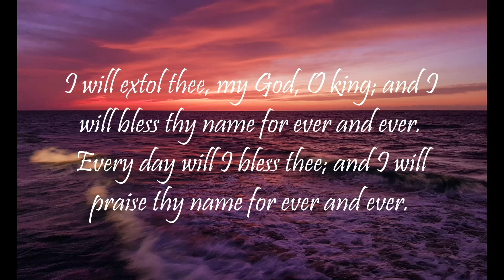"Daily Worship with Psalms" (Psalms 51 - December 25, 2022)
Psalms 51:
1 Have mercy upon me, O God, according to thy lovingkindness: according unto the multitude of thy tender mercies blot out my transgressions.

2 Wash me throughly from mine iniquity, and cleanse me from my sin.

3 For I acknowledge my transgressions: and my sin is ever before me.

4 Against thee, thee only, have I sinned, and done this evil in thy sight: that thou mightest be justified when thou speakest, and be clear when thou judgest.

5 Behold, I was shapen in iniquity; and in sin did my mother conceive me.

6 Behold, thou desirest truth in the inward parts: and in the hidden part thou shalt make me to know wisdom.

7 Purge me with hyssop, and I shall be clean: wash me, and I shall be whiter than snow.

8 Make me to hear joy and gladness; that the bones which thou hast broken may rejoice.

9 Hide thy face from my sins, and blot out all mine iniquities.

10 Create in me a clean heart, O God; and renew a right spirit within me.

11 Cast me not away from thy presence; and take not thy holy spirit from me.

12 Restore unto me the joy of thy salvation; and uphold me with thy free spirit.

13 Then will I teach transgressors thy ways; and sinners shall be converted unto thee.

14 Deliver me from bloodguiltiness, O God, thou God of my salvation: and my tongue shall sing aloud of thy righteousness.

15 O Lord, open thou my lips; and my mouth shall shew forth thy praise.

16 For thou desirest not sacrifice; else would I give it: thou delightest not in burnt offering.

17 The sacrifices of God are a broken spirit: a broken and a contrite heart, O God, thou wilt not despise.

18 Do good in thy good pleasure unto Zion: build thou the walls of Jerusalem.

19 Then shalt thou be pleased with the sacrifices of righteousness, with burnt offering and whole burnt offering: then shall they offer bullocks upon thine altar.

Isaiah 55:11: